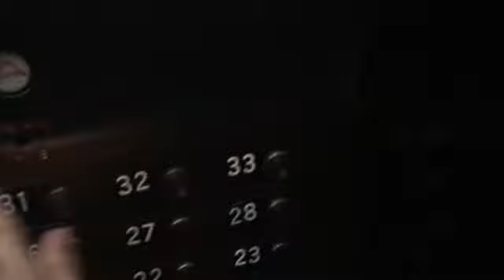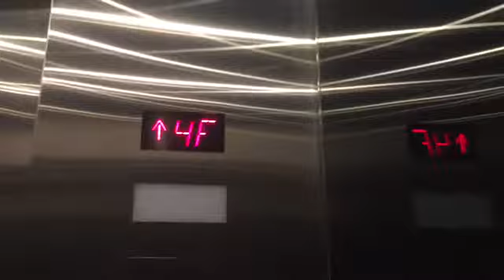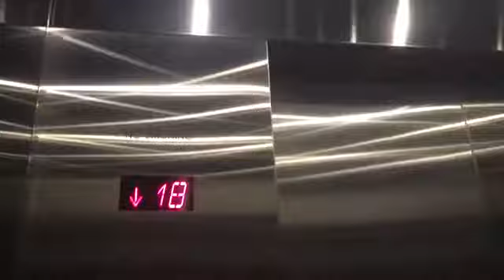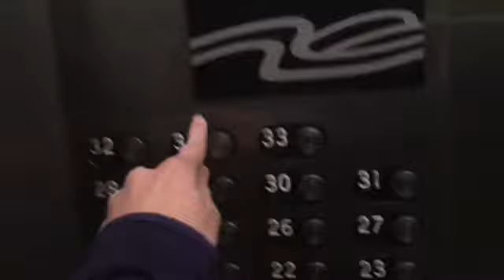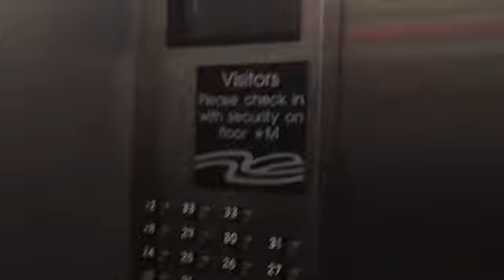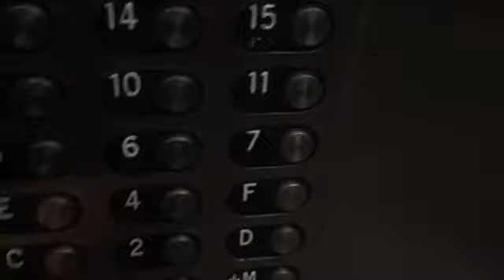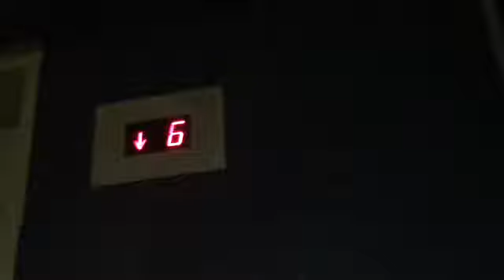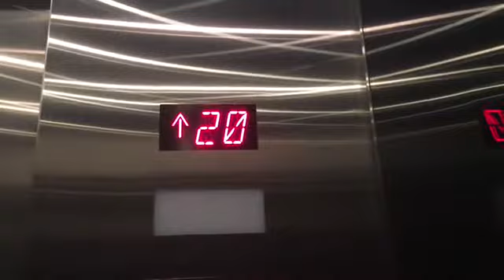Schindler Traction Elevators at River House in Grand Rapids MI